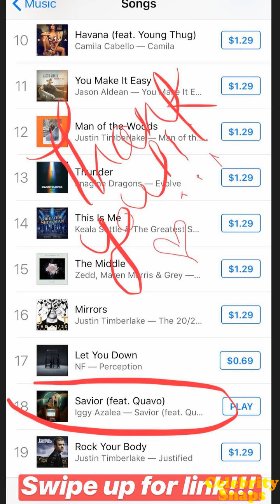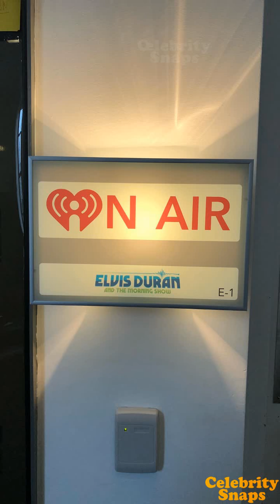Iggy Azalea Instagram Stories | February 2018 Full